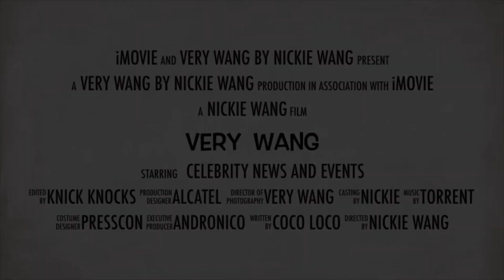Pang-Pang couple Paolo Pangilinan and Ian Pangilinan talk about GSP, their passion, future projects